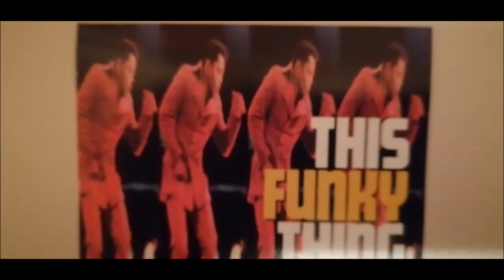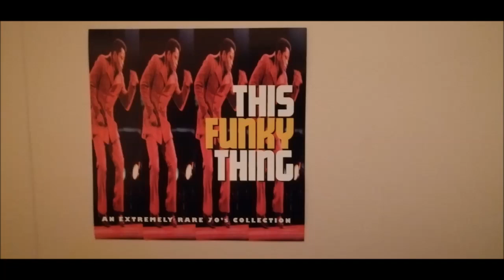MATO AND THE MYSTICS.SOUL GROOVE